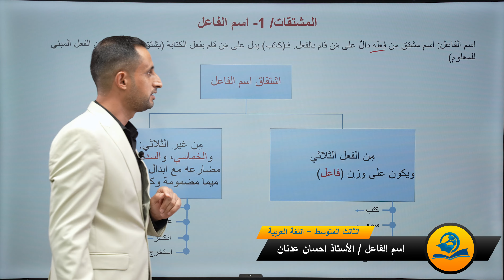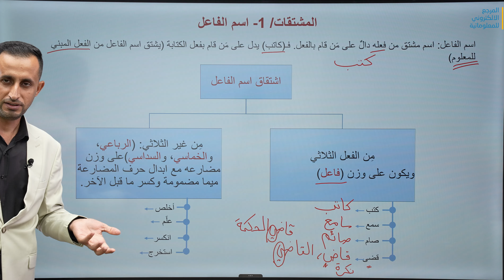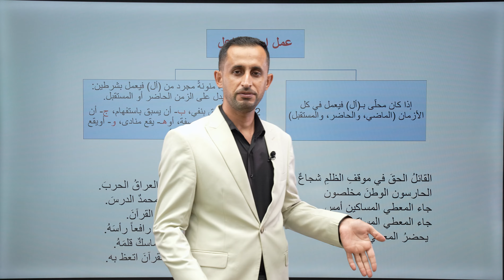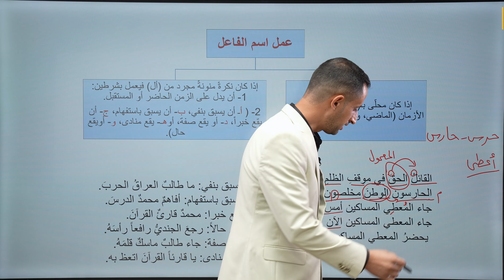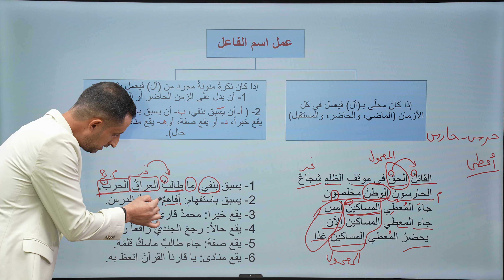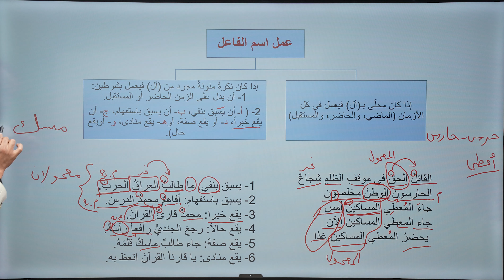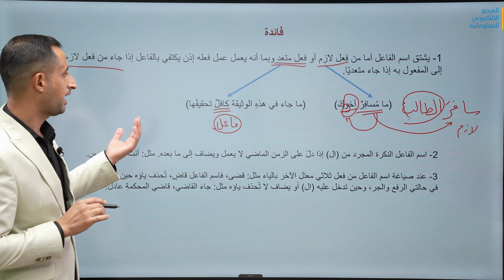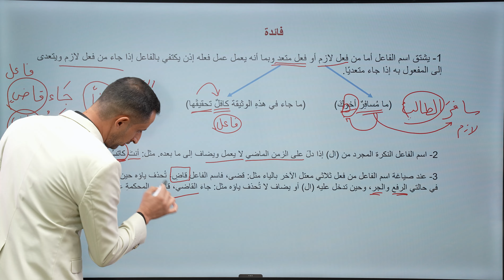اسم الفاعل - الصف الثالث المتوسط 2025